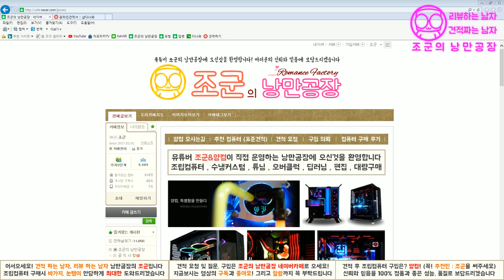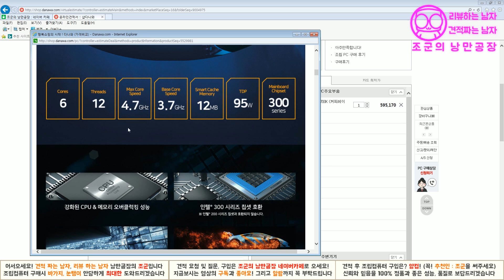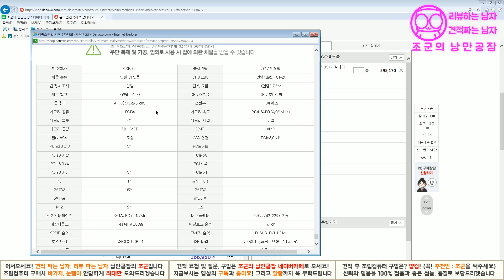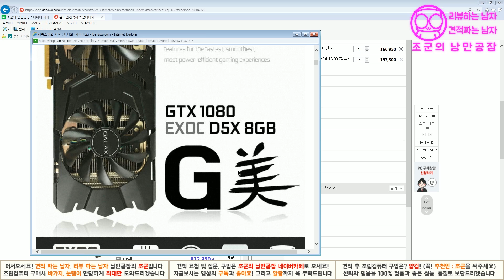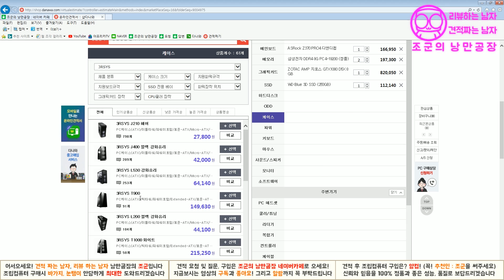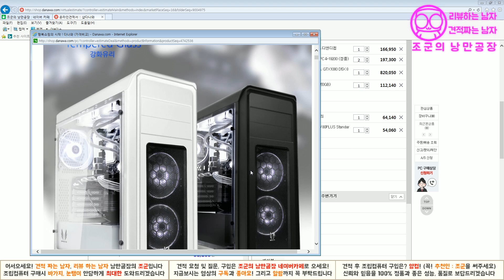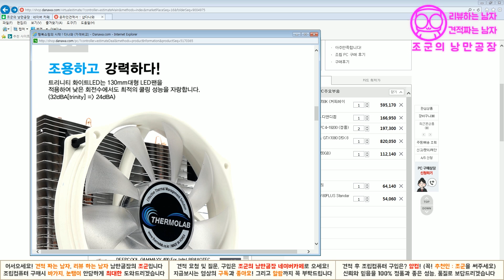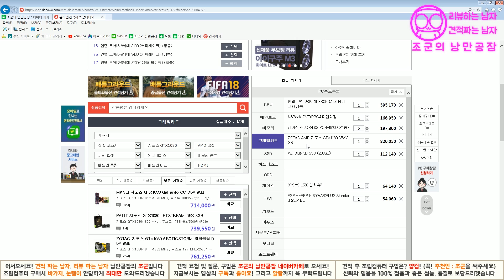[조군#견적] 인텔 8세대 i7-8700K! 200만원으로 맞춰보자! 따라하면 여러분도 컴고수!